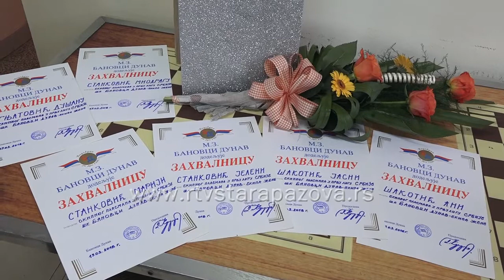Najveći uspeh Šah kluba "Banovci Dunav"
Mesna zajednica Banovci Dunav uručila je zahvalnice i poklone ženskoj ekipi Šah kluba “Banovci Dunav” povodom plasmana u I ligu Srbije. To je najveći uspeh ovog kluba, a sa najboljim ekipama u Srbiji, ženska ekipa Šah kluba “Banovci Dunav” odmeriće snage na jesen na turniru u Kragujevcu.